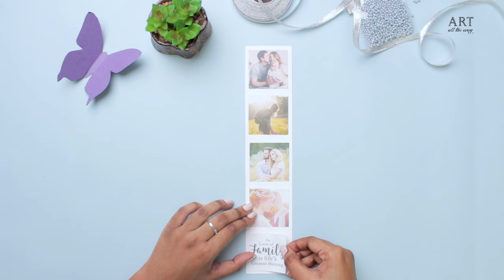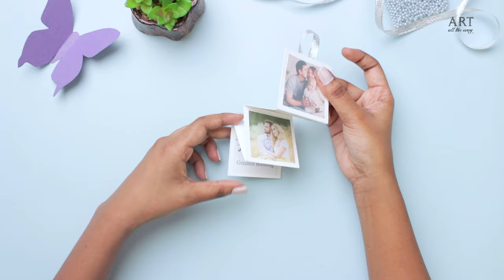DIY Pull Out Photo Box | Accordion Photo Album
Hey !

Here's how to make a simple yet sophisticated looking Pull out Photo box . This is enclosed with a very pretty Accordion fold photo strip to give your loved ones a beautiful memory to travel . I hope you guys enjoy making this love packed box.